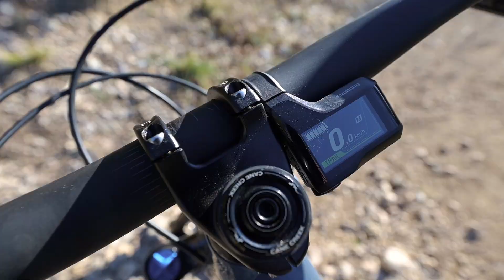Santa Cruz Heckler 2022 | L'âge de raison ?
À peine deux ans après sa sortie, le Santa Cruz Heckler change déjà de visage ! Batterie de 720 Wh, roues de 29″ ou MX (mulet), l’e-bike polyvalent de la marque californienne se met à la page en ce début 2022. Malgré ces changements, garde-t-il ce côté joueur qui avait séduit sur la première génération ? Nous avons pu le découvrir sur le terrain, voici nos premières impressions.